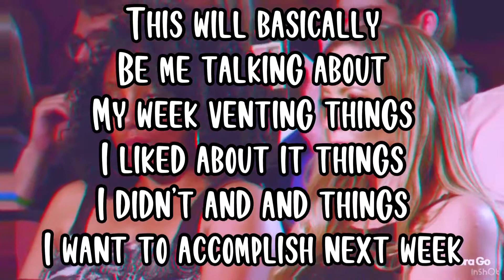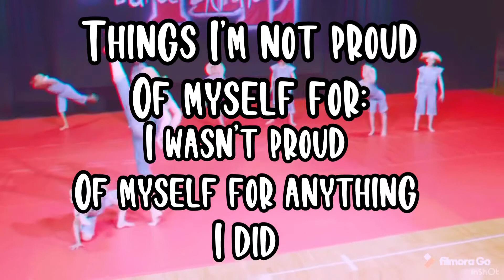Weekly recap//week one